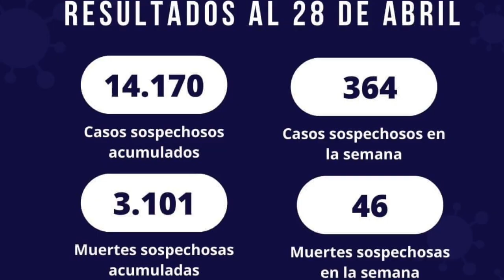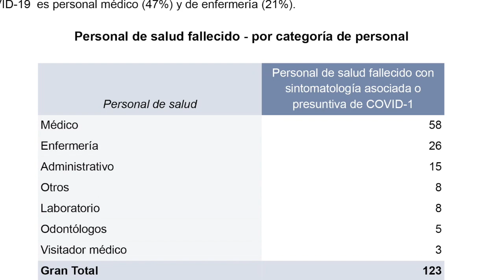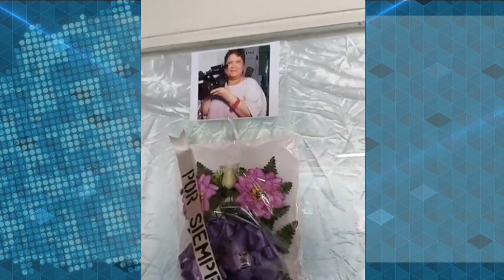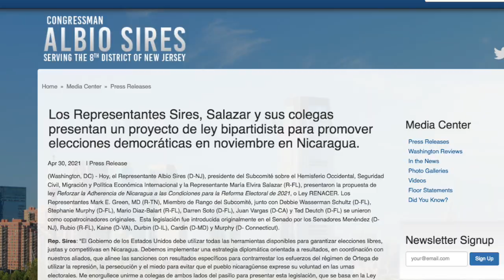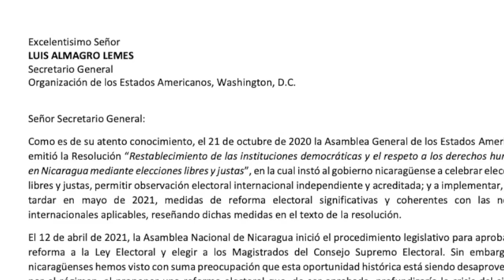Minsa oculta incremento de muertes por covid-19: 46 fallecidos en una semana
Nicaragua se enfrenta a un rebrote de covid-19 que en siete días-del 22 al 28 de abril- provocó la muerte de 46 personas y 364 nuevos contagios, la cifra más alta de casos y muertes sospechosas del coronavirus registrada por el independiente Observatorio Ciudadano en lo que va del 2021.
A pesar de la fluctuación de casos en los últimos meses y que el Ministerio de Salud mantiene un subregistro de los contagios de covid-19 y el número de fallecidos, el Observatorio indica que  la tendencia de la pandemia es hacia el incremento.